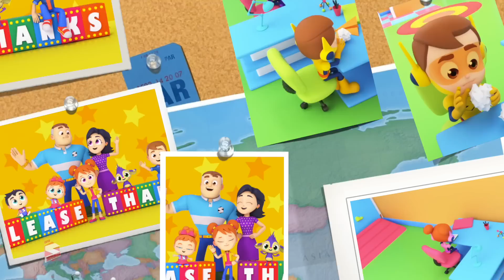Ha Ha It's Halloween Night | Scary Nursery Rhymes Songs For Kids | Scary Song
Learning is always fun with Super Supremes popular nursery rhymes. We bring to you some amazing songs for kids to sing along with us and have a good time. Kids will dance, laugh, sing and play along with our videos while they also learn numbers, letters, colors, good habits and more!